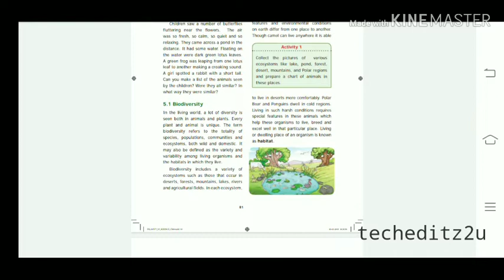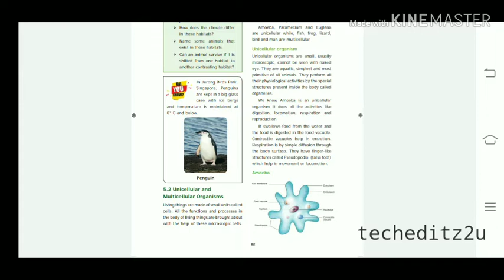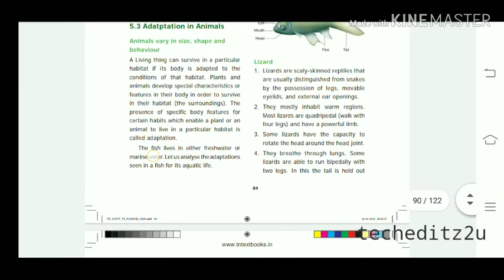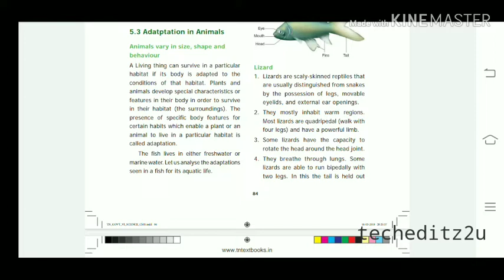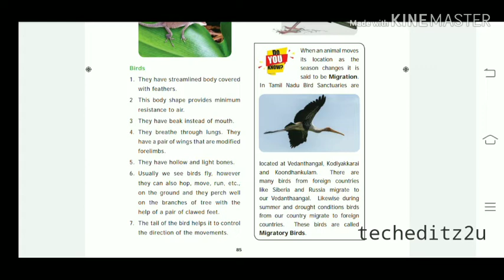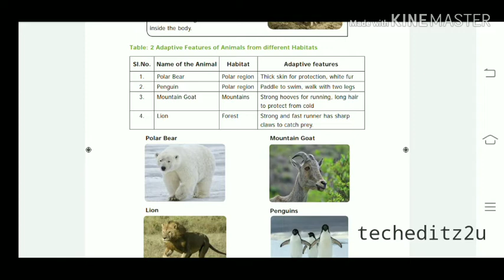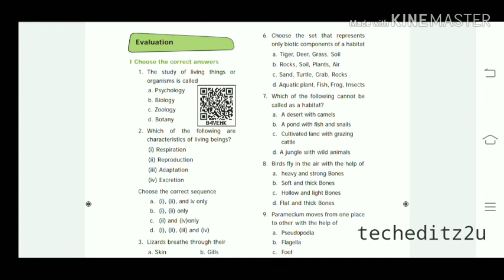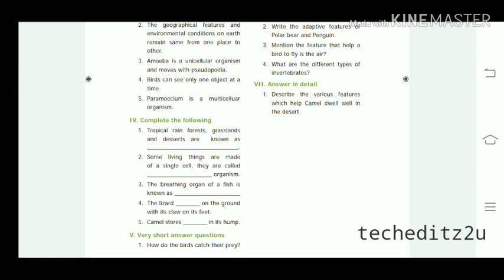The Living World Of Animals | Std 6 | for TNPSC, SSC, RAILWAY, TRB, UPSC, & POLICE EXAMS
Std 6th 1st term English medium science book page number - 73
Std 6th 1st term Tamil medium science book page number - 76